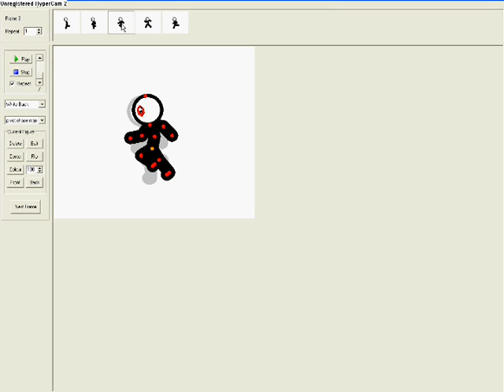pivot running tutorial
this is how to make people run smoothly in your animations